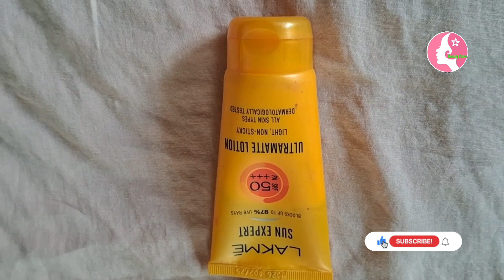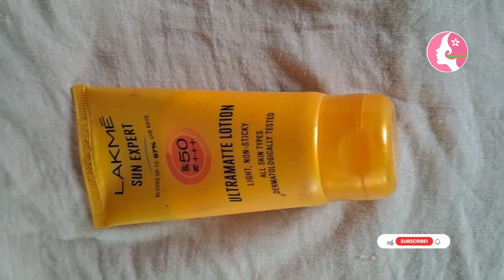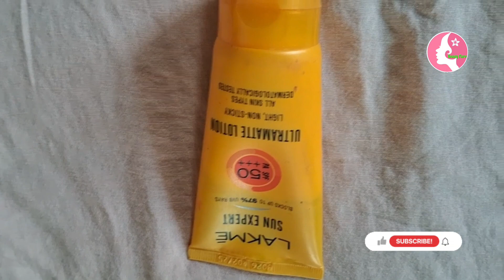lakme sunexprt 50+ultra mattelotion के फायदे क्याहैlakmesunexprt50+ultramattelotion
lakme Sunstick Review

lakme sunscreen lotion

lakme sunscreen for oily skin

lakme sunscreen spf 24 review

lakme sun expert tinted sunscreen

lakme sun expert sunscreen review

lakme new sunscreen

lakme tinted sunscreen

lakme sunscreen for dry skin